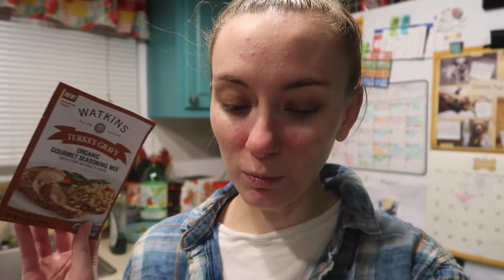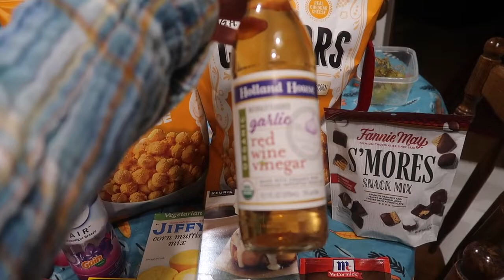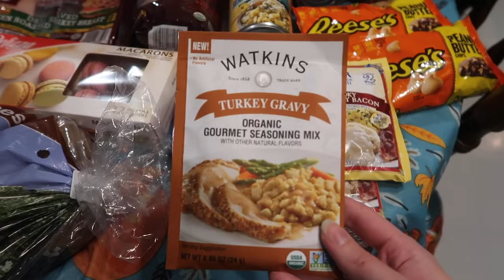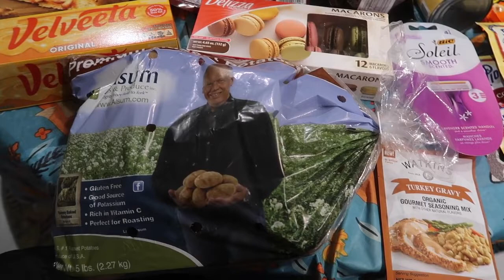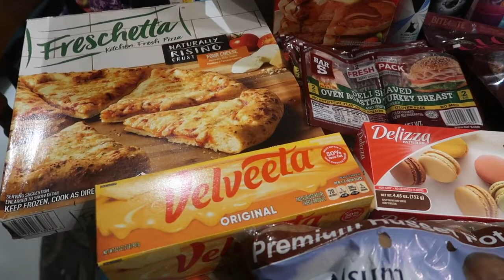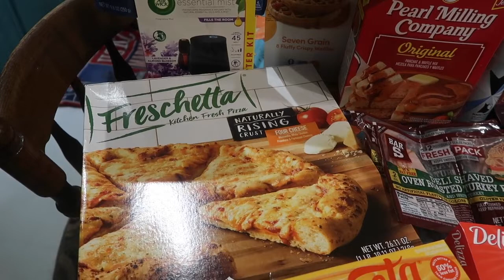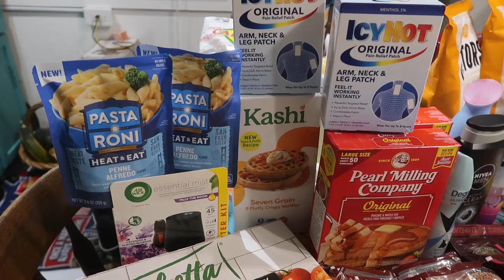Grocery Haul: Under $45 Net Cost ~ Vlog 11/16/22